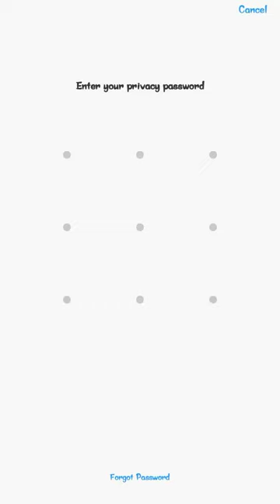patten lock shorts and panties